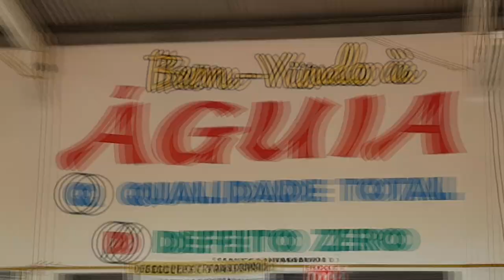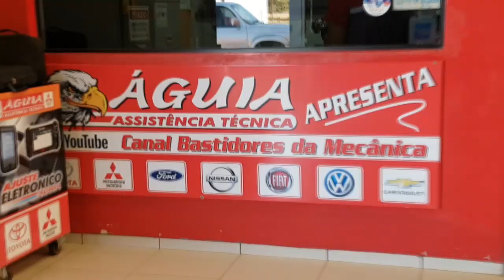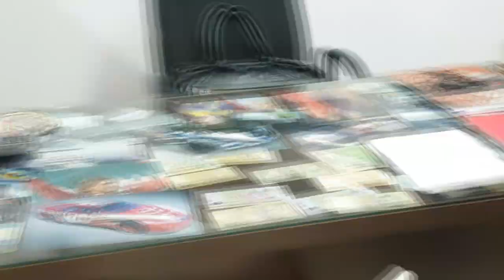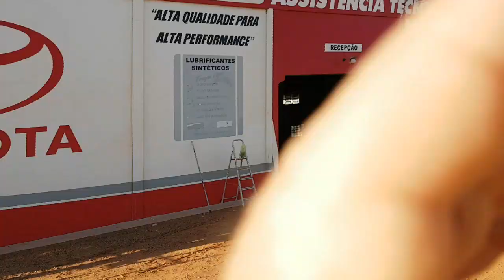EP. 133 // “PIT STOP” ÁGUIA 4x4: FREIO HILUX -- Mitsubishi TRITON Revisão Brutal e Revisão Brutinha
Semana começando e mais um B.D.M. no ar, então voadora no Like!

Acompanhe um verdadeiro "Pit Stop Águia" em um serviço de freio dianteiro da Toyota Hilux.

O começo da revisão brutal da Mitsubishi Triton e uma revisão Brutinha de outra Triton e aquele giro de segunda feira e o andamento dos outros serviços!